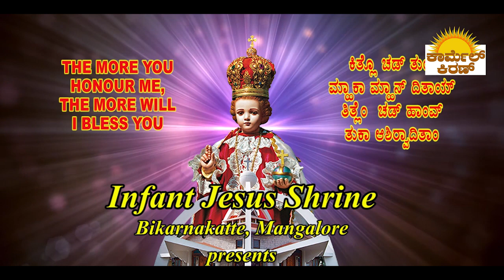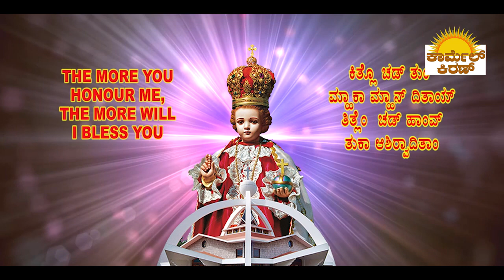CARMEL KIRAN | I Witness - 8 | Benny Machado, Merlapadav | Infant Jesus Shrine, Mangalore